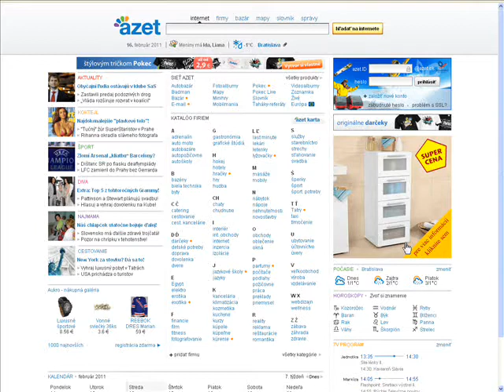Azet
autor: Mária Sinčáková, 5. ročník